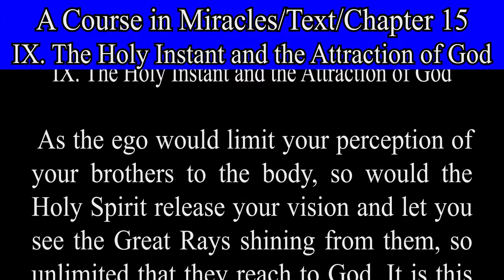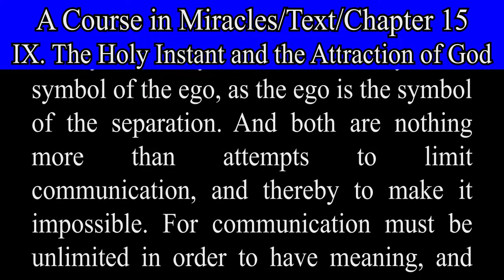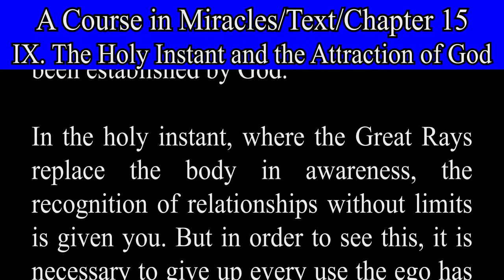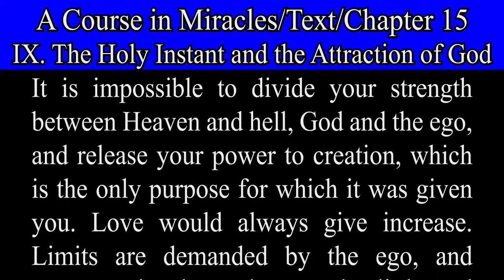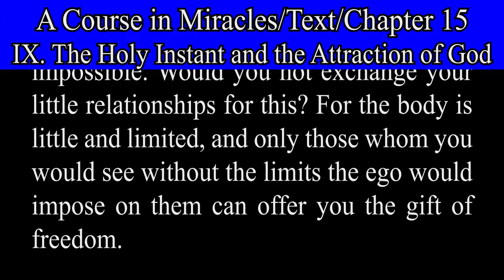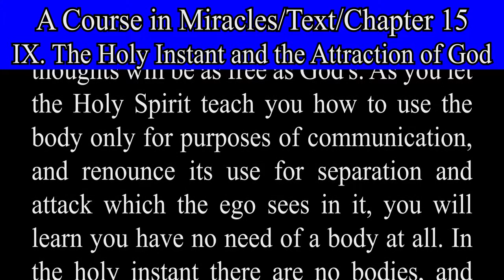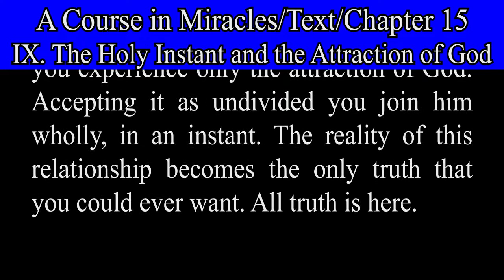A Course in Miracles-Text-Ch 15. 9 The Holy Instant and the Attraction of God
The Holy Instant and the Attraction of God.
THE HOLY INSTANT.